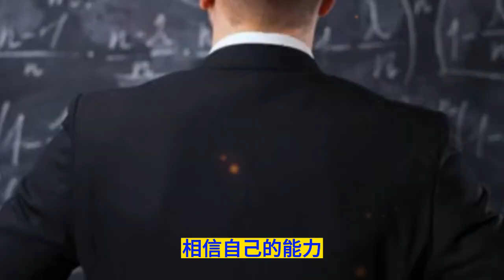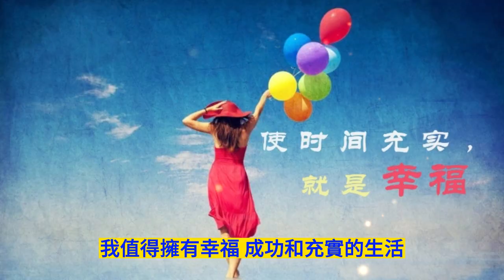😊❤️👍 重新出發：改造自己，超越自我，創造夢想與成功的勇氣 改變和自我提升的渴望😊❤️👍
給親愛的我自己：

你不是要調整飲食習慣及增加運動，讓自己獲得更健康和活力的生活嗎？

你不是渴望擁有更多時間來追求夢想和目標嗎？

你不是希望讓家人能夠有更多的經濟支持，讓他們過上更好的生活嗎？

你總是在特別的日子裡告訴自己要重新出發，但最終卻無法堅持下去嗎？

你不是厭倦了這種生活方式？

你不是要擺脫這種壞習慣?

你不是要追求更有意義和充實的生活嗎？

問自己，還要再忍受多久這樣無所作為和痛苦？

我受夠了！我受夠了！我真的受夠了！

我討厭倦這樣的生活，不想再忍受無所作為和無助的痛苦。

我要立即行動，讓這一切成為過去，開啟我新的人生篇章。

我知道改變需要付出努力和堅持。

我知道改變不再只是口頭上的承諾。

我知道改變不再浪費時間在無益的事物上。

現在正是改變自己的時候了！我要付諸實際行動，行動，行動再行動。

我會不斷反思自己，保持動力，克服挑戰。我決心要改造自己，成為我想要那個更好的自己。

就從現在開始，每一天都是我重新出發的機會。

我已經展開新的旅程！

我證明了自己的決心和渴望改變的意願。

相信自己的能力，堅持不懈地追求更健康、有意義和充實的生活。

我有無限的潛力和能力去創造你夢寐以求的未來。
相信自己的力量，勇敢地邁出每一步，永遠堅持到底。

每一天都是一次重新點燃內心熱情的機會。我相信自己，肯定自己，我擁有能力實現自己的夢想，成為那個堅強、充滿活力且對自己和他人有所貢獻的人。

今天，我向自己承諾，我要勇敢面對自我改變。

我相信用堅定的信念和毅力，為自己的目標而奮鬥。

我堅信，無論遇到任何事，我都有能力克服它。

我充滿希望和成就感，讓我成為勇敢追夢的人。

我相信，以後我會為自己的堅持和努力感到自豪。

現在，站起來，為自己喝采！

我已經做出了重要的決定，開始追求更美好的生活。

我值得擁有幸福、成功和充實的生活。相信自己，我將收獲美好的果實。

我的親愛的自己！我已經準備好了，現在就去追逐你的夢想吧！

為很棒的自己加油!

❤️祝願闔家天天   平安健康、幸福美滿、財運亨通、事事順利！

❤️幸福感想：
一.分享專注幸福頻道，受益最大的是自己，因影片製作過程中我學習成長許多！此頻道初衷非自己願望，深信是老天指引，在近一年整竟達成1000人訂閱.4000多小時觀看及492部影片！

二.因完成第一.階段挑戰想放棄經營，加上工作調整，所以將近8個月只有增加2部新影片。(目前訂閱人數1063   累積觀看次數為 448,930 次    觀看時間5,058.6小時)

三.近年來，我的人生觀與價值觀一直提升，已不再是一個盲目樂善好施.修福報.自以為是行善的女生，我學會保護與提升自己，並認清自己需要大量改造與改變，重心回歸到自己與家人身上。

四.行善是幸福與福報的基礎，以前總喜歡隨意告訴身邊親友許多個人觀點，但效果是最差的。如透過網路的無遠弗屆，可以廣結善緣更多的朋友，且是需求者因所需而來，這正是善知識推廣與分享的最好途徑。即使是動物影片分享，也是傳播可愛溫馨幸福，為世界增加正向能量。

五.自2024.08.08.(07/05)起開始第二階段，開始抽空製作影片，相信透過影片實現正能量的具體表現，用正能量.祝福.善良.美好.可愛.的影片，為世界增添美好的能量。我要專注幸福！

❤️這部影片是做給自己的，上傳日期2023/07/05是當時給自己的勉勵。之後生活雖變得更好更快樂充實，心境更豁達成熟豐盛。但是內心潛意識世界，卻依然故我，對於重點目標夢想依然是紙上談兵，未努力實踐。幸運的是，現實中的我大多會"活在當下"，樂觀正向思考，所以現在依然要勉勵自己，需重新出發超越自我，為自己加油！

❤️從出生到現在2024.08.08.已經(51.21），我是幸福美滿的人，受到全宇宙高靈尊長與地球之母蓋婭的護祐與保護，及所有家人溫暖愛心呵護，充滿感恩感謝和感動。❤️888獅子門戶大開的美好日子

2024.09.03. 是重新出發，重心出發日。

不斷提醒自己，夢想生活，須在現實中親身實踐行動，專注並認真做成為"真正的吸引力法則實踐家"，才能心想事成，是顯化的關鍵。

我須為自己和家人努力，感恩全宇宙高靈尊長與地球之母蓋婭的護佑與保護、網路許多老師的教導、感恩家人們給我幸福美滿生活、感恩社會國家世界的所有世界公民，在此向您們表達無限感恩與感謝！感恩與感謝！感恩與感謝！

為自己加油！我是最棒的！相信會心想事成豐盛富足！我愛自己！我愛家人！重新出發超越自我，為自己加油！加油！加油！加油！

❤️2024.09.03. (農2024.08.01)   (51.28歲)